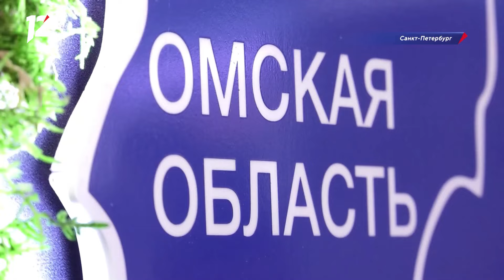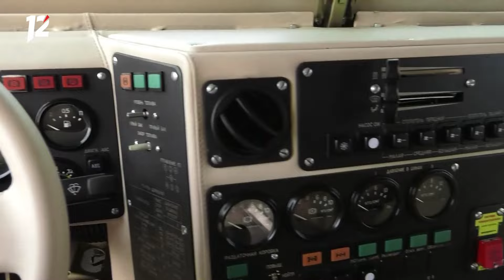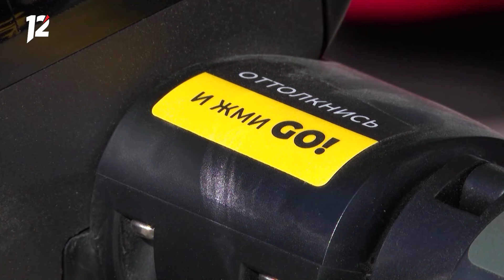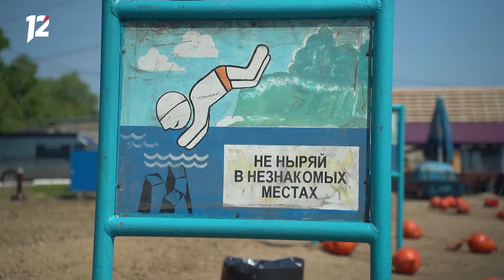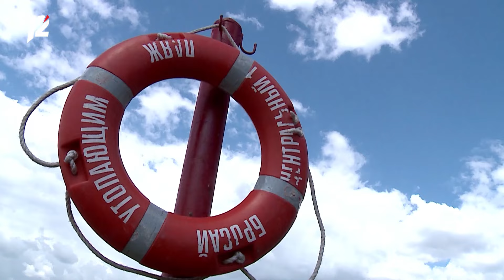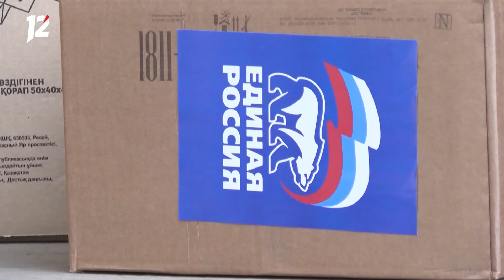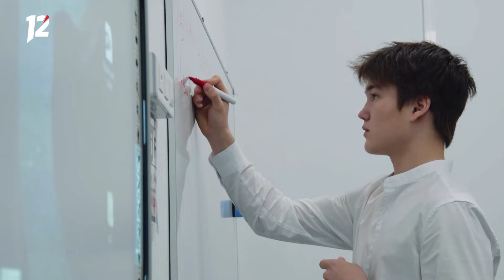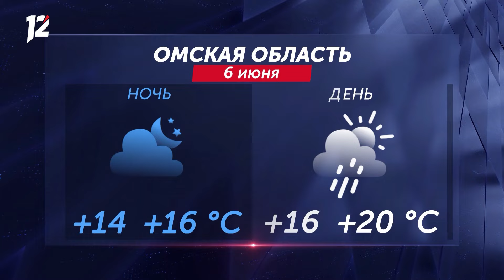Клоуны в больнице / Пляжный сезон / Посевная кампания. Новости Омска